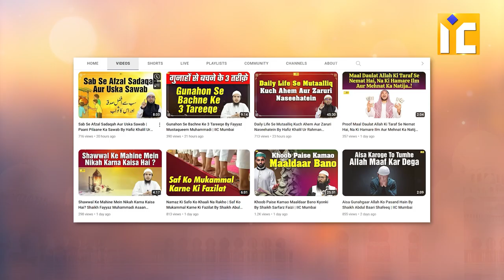Kya Momin Ki Rooh Dusri Nek Roohon Se Milti Hai? | Maut Aur Aakhirat Series Ep. 09 | IIC Mumbai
Bank Account Details:
ILM FOUNDATION
ICICI Bank
Savings account
IFSC CODE-ICIC0001028

Kya Momin Ki Rooh Dusri Nek Roohon Se Milti Hai? | Maut Aur Aakhirat Series Ep. 09 | Shaikh Abul Bayan Salafi | IIC Mumbai